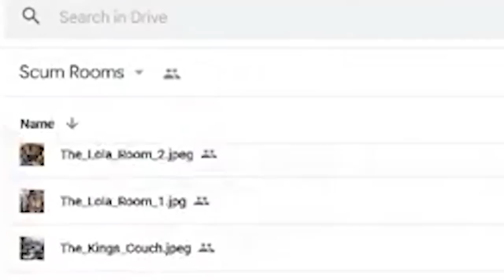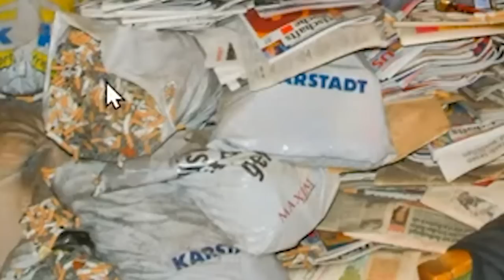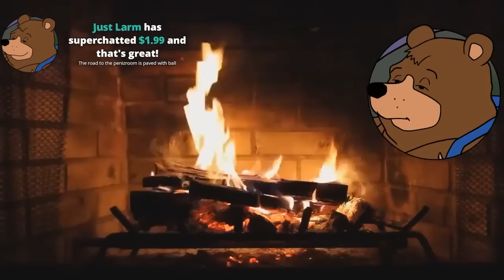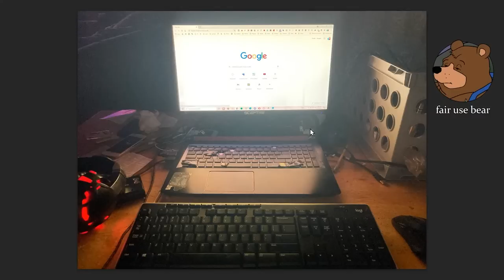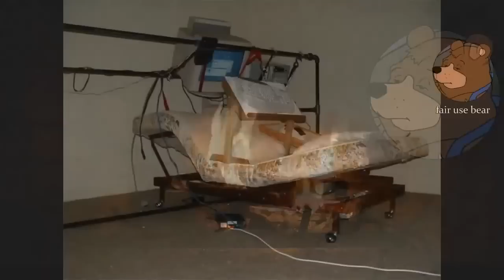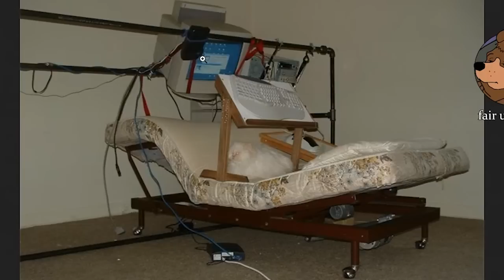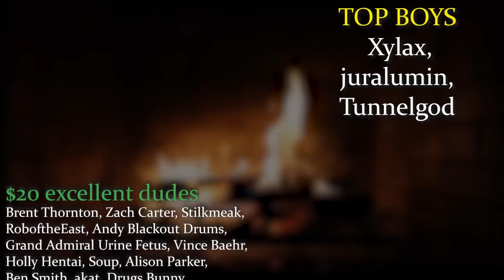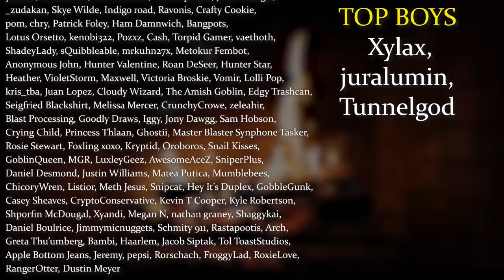The Scum Room Review (Part 1)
Today we browse the most infested neckbeard dens, gamer rigs, battlestations and bedrooms on the internet. Prepare your empty jugs and beer bottles!!